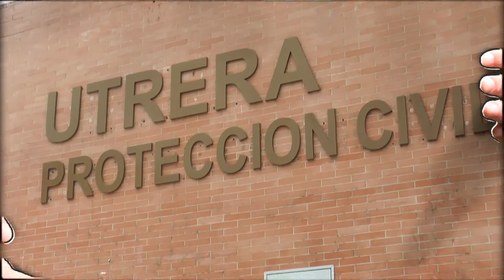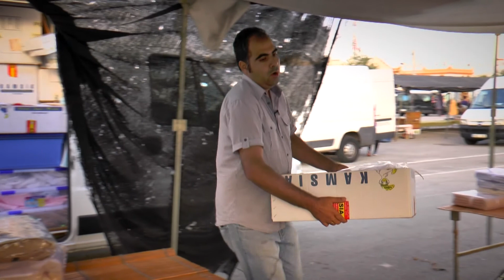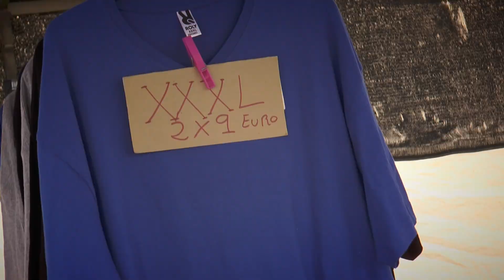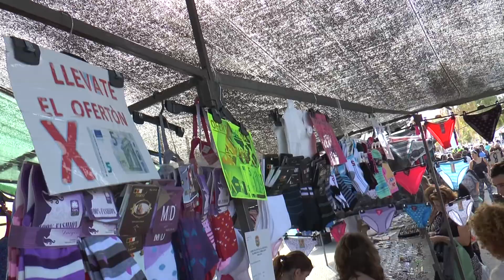Telecable Utrera Asi somos Mercaillo 0810